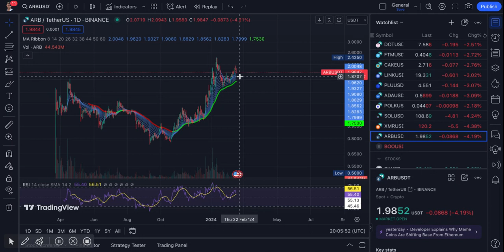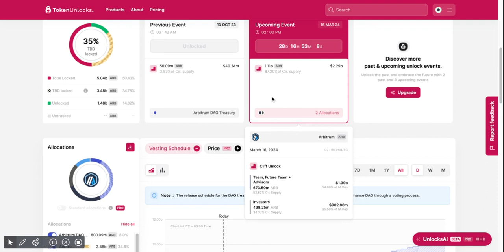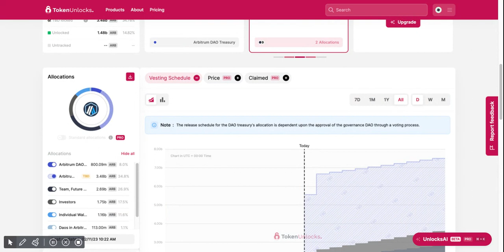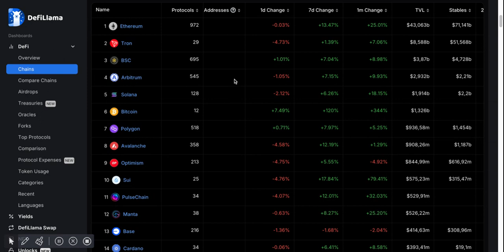The shocking truth about ARBITRUM or just FUD? 😱🚨 Do this to be SAFU and stay ahead in this bull! 🚀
Is the hype about Arbitrum real or just fear, uncertainty, and doubt? In this video, we'll dive into a fact that could cause a major correction for the leading L1 during this current bull market. Get ready, because things are about to get crazier than you can imagine during this Bull run 🚀